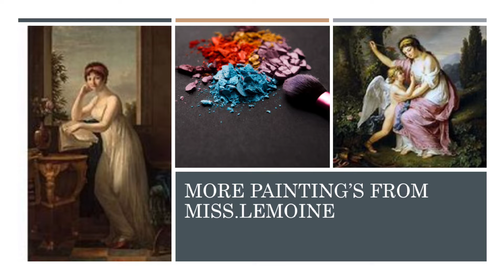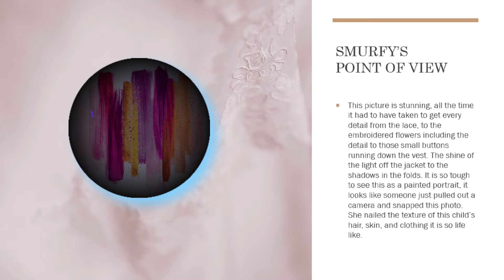Marie Victoire Lemoine - Portrait of a youth in an embroided vest